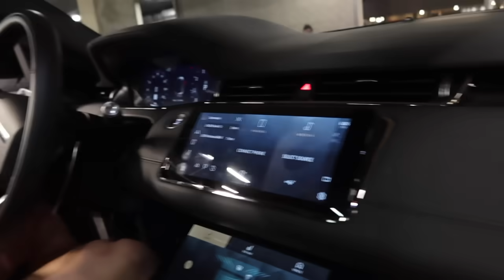Wiping My Period On My Fiancé!! *He Flipped Out*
montana is backkkk :) lol! 10K likes because I did feel kinda bad but it was too funny!!

Intro Song By Dana Vaughns - @danavaughns